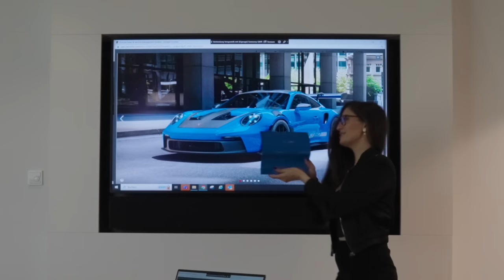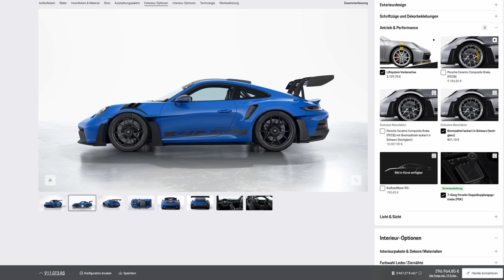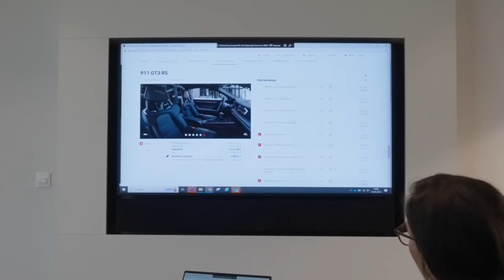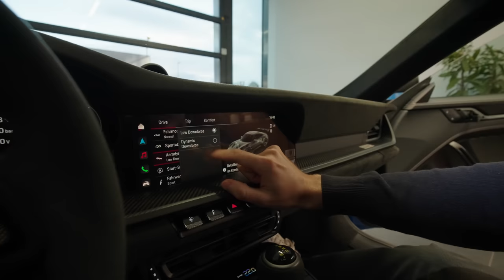MELTEAM VLOG: Konfiguration und Abholung vom Porsche 992 GT3 RS.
Meltem konfiguriert und holt den neuen 992 GT3 RS im Porsche Zentrum Augsburg ab.

Wie findet ihr die Ausstattung?

Interesse an einem Neufahrzeug?
Wir helfen dir dabei deine neues Fahrzeug zu finden - ganz individuell auf deine Bedürfnisse abgestimmt. Lass uns gemeinsam deinen Traum auf die Straße bringen!